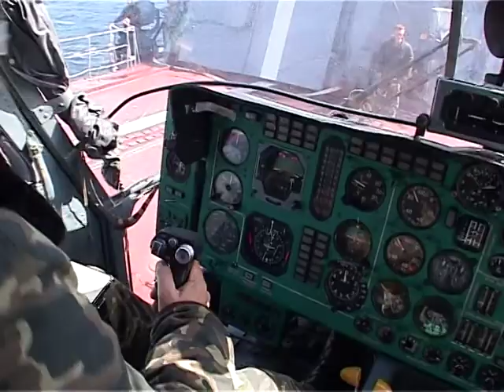"Адмирал Пантелеев" - видеоклип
«Адмира́л Пантеле́ев» — большой противолодочный корабль проекта 1155. Назван в честь советского адмирала Юрия Александровича Пантелеева.